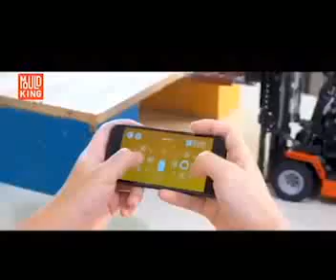Forklift remote control electric building blocks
Lego ideas, built by Lego compatible blocks, from Chinese Ad.